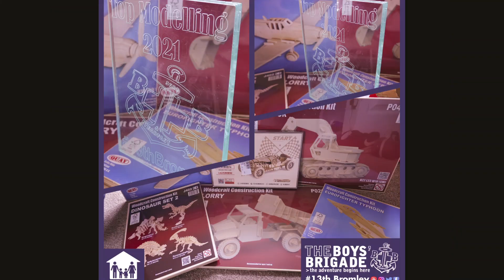Model Making with 13th Bromley Boys' Brigade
Enjoy some pictures of what our young people made during the second lockdown. "Fabrication February"

To find out more about what we offer as a youth organisation, see our website or one of our other social media platforms.

We also have our own marching band, The Pacemakers Drum and Bugle Corps.